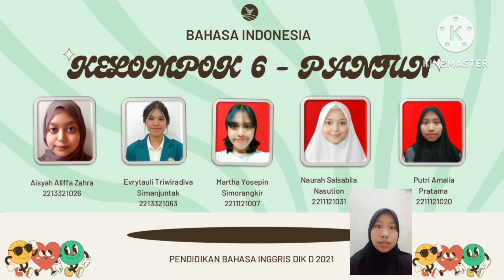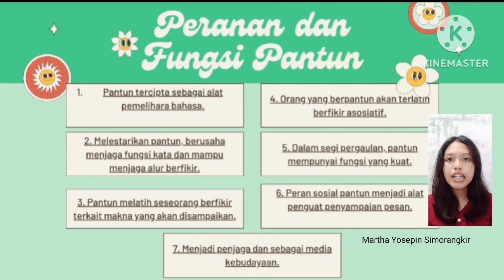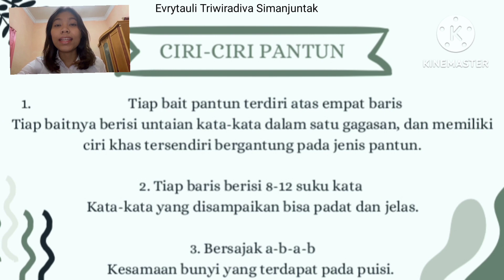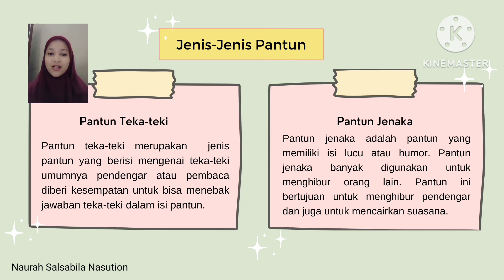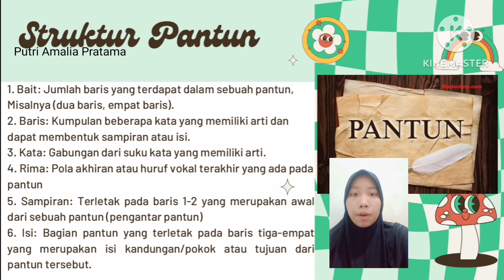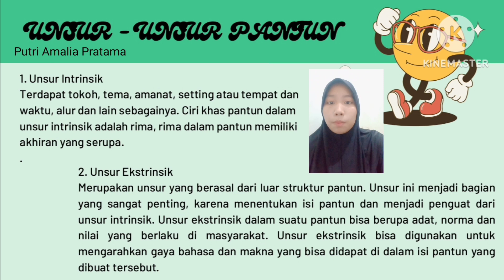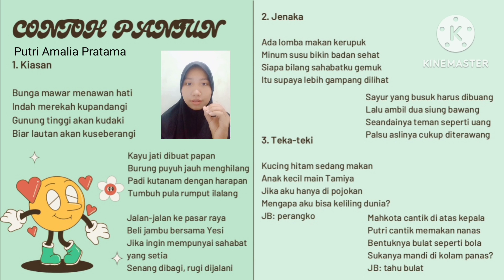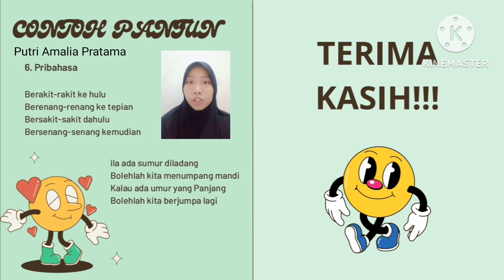KELOMPOK 6 - PANTUN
Pantun merupakan salah satu bentuk puisi lama yang memiliki keindahan tersendiri dari segi bahasa ditandai oleh rima a-b-a-b. Pada video ini memuat penjelasan mengenai pengetian pantun, peranan dan fungsi pantun, ciri-ciri pantun, jenis-jenis pantun, contoh pantun dan unsurnya.

Video ini dibuat untuk memenuhi tugas mata kuliah Bahasa Indonesia.
Disusun oleh kelompok 6, DIK D Pendidikan Bahasa Inggris.
Nama anggota kelompok:
1. Aisyah Aliffa Zahra
2. Evrytauli Triwiradiva Simanjuntak
3. Martha Yosepin Simorangkir
4. Naurah Salsabila Nasution
5. Putri Amalia Pratama